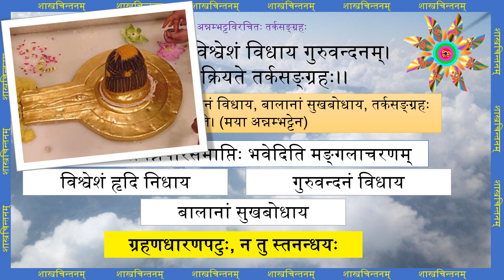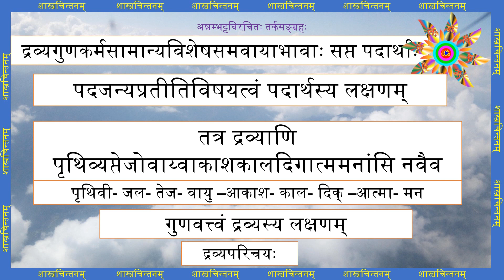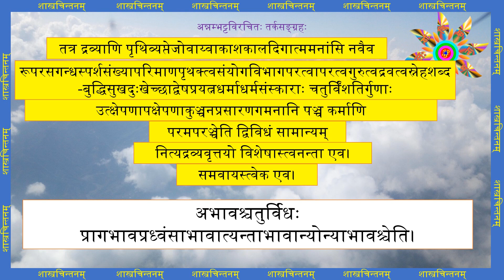तर्कसंग्रह ।। Tarkasangraha।। मंगलाचरण । प्रथम पाठ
मूल तर्कसंग्रह का अध्ययन करने के लिए निम्न लिंक पर जायें--
न्यायसिद्धान्तमुक्तावली के अध्ययन के लिए निम्न लिंक पर जायें--
पारिभाषिक शब्दों के परिचय के लिए निम्न लिंक पर जायें--